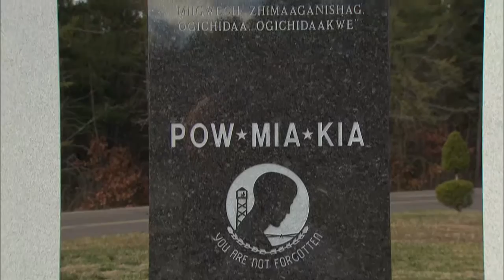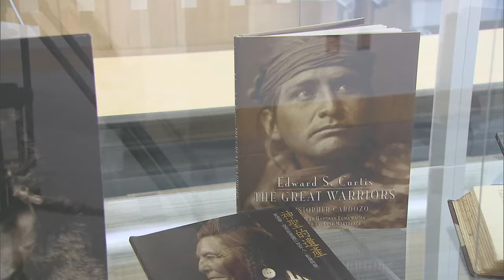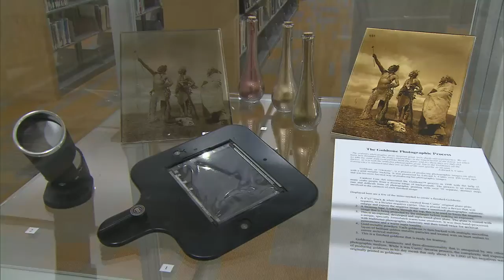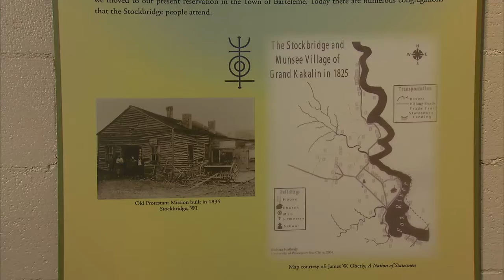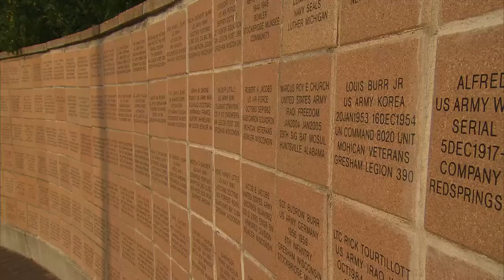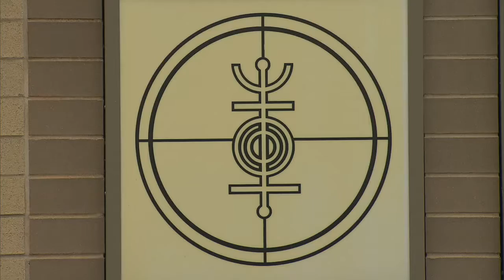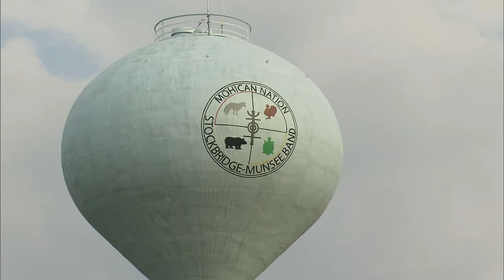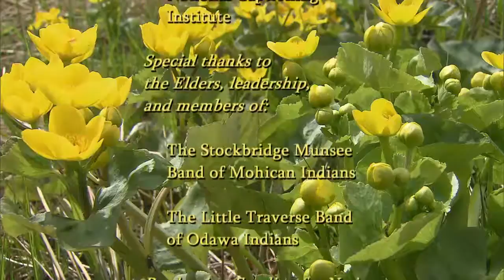Native Report - Season 9 Episode 5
On this edition of Native Report we attend a fine-art photography exhibit of the late Edward Curtis.  We visit the Stock-Bridge Munsee Reservation and learn about the history of the community.  And we interview elder statesman and former Vice President Walter Mondale.  We also learn something new about Indian Country and hear from our Elders on this edition of Native Report.